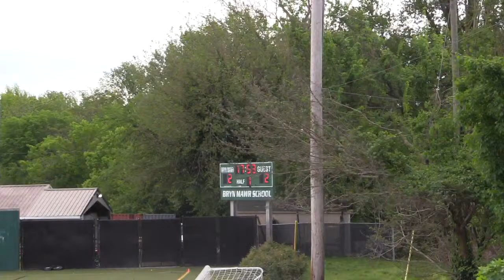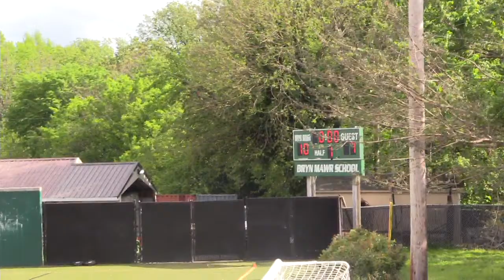Varsity Lacrosse vs. Garrison Forest - Playoff Game